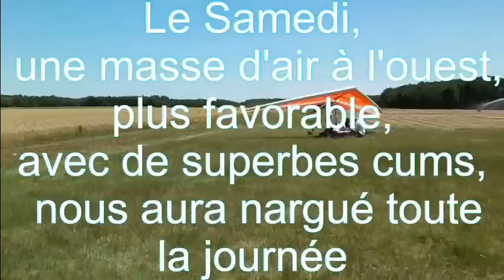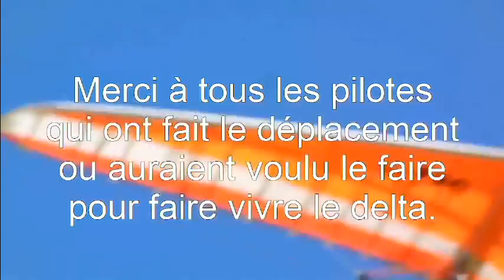deltaplane sully sur loire video3